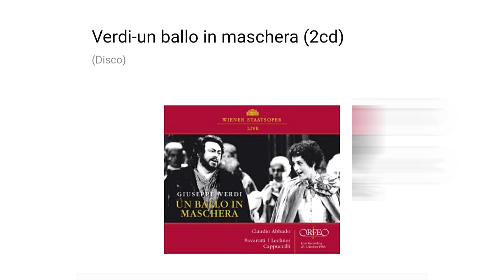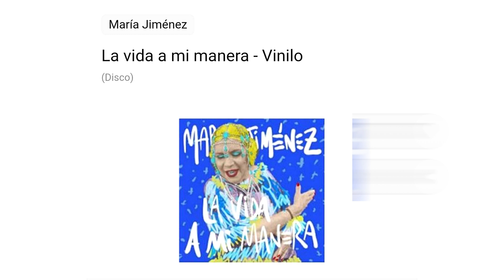novedades discograficas 11 diciembre1